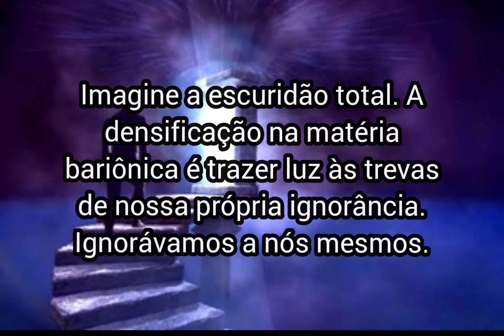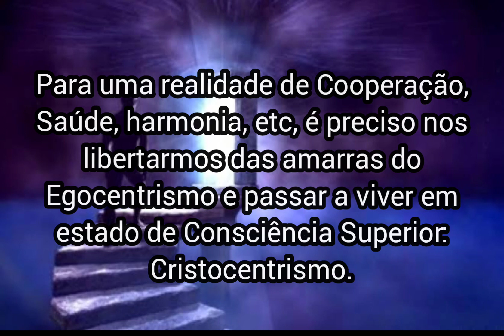A Quinta Dimensão é um estado de Consciência que transcende a Dualidade ea ilusão da Separatividade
A Quinta Dimensão é um estado de Consciência que transcende a Dualidade e a ilusão da Separatividade.
Através do seu Autoconhecimento e Reforma Íntima, você remove de sua psique as programações mentais que pareciam ser a verdade absoluta, mas que foram apenas aplicativos para você se autoconhecer. Imagine a escuridão total. A densificação na matéria bariônica é trazer luz às trevas de nossa própria ignorância. Ignorávamos a nós mesmos. Experimentamos as mais diversas sensações, cores, sabores, na "3D" e até Dimensões inferiores (doenças, por exemplo, são criações mentais muito densas! Também guerras, fome, sofrimento, etc) devido ao Egocentrismo extremo em que o ser humano chegou.
Agora o Projeto Terra segue em Ascensão. Nós vamos "Despertando a Consciência" para além da matéria física, das aparências, e tomamos consciência de nossa condição superior de co-criadores da nossa realidade. Para uma realidade de Cooperação, Saúde, harmonia, etc, é preciso nos libertarmos das amarras do Egocentrismo e passar a viver em estado de Consciência Superior: Cristocentrismo. Isso só é possível com seu Autoconhecimento e Reforma Íntima: desfazer a ilusão do Ego e se perceber como um Fractal do Todo. Quinta Dimensão não é um lugar específico, é um Estado de Consciência no qual impera a Cooperação, o Amor incondicional...

Por Tati Mahatma Surya ☀️